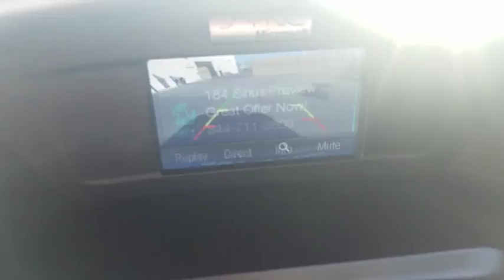2014 Ford Escape Las Vegas, Centennial Hills, Henderson, Pahrump, Flagstaff, NV 18545C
BLACK Used 2014 Ford Escape Available in Las Vegas, Nevada at Findlay Honda Northwest. Servicing the Centennial Hills, Henderson, Pahrump, Flagstaff, NV area.
2014 Ford Escape FWD 4dr SE - Stock#: 18545C - VIN#: 1FMCU0GX3EUD45202

FUEL EFFICIENT 32 MPG Hwy/23 MPG City!, PRICED TO MOVE $1,500 below Kelley Blue Book! iPod/MP3 Input, Bluetooth, CD Player, Turbo CLICK ME! KEY FEATURES INCLUDE: Back-Up Camera, Turbocharged, Satellite Radio, iPod/MP3 Input, Bluetooth, CD Player, Aluminum Wheels Rear Spoiler, MP3 Player, Keyless Entry, Privacy Glass, Steering Wheel Controls. EXPERTS ARE SAYING: Edmunds.com explains The 2014 Ford Escape is one of our favorite small crossover utility vehicles, thanks to athletic driving dynamics, an inviting cabin and useful high-tech features.. AFFORDABILITY: This Escape is priced $1,500 below Kelley Blue Book. BUY FROM AN AWARD WINNING DEALER: Findlay Honda Northwest- Improving the neighborhood one Honda at a time. Pricing analysis performed on 5/3/2018. Fuel economy calculations based on original manufacturer data for trim engine configuration. Please confirm the accuracy of the included equipment by calling us prior to purchase.